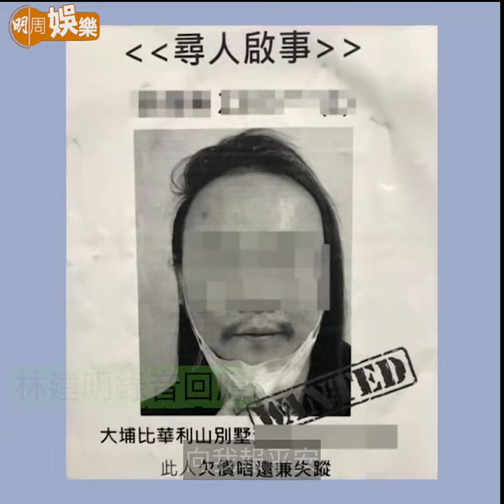【今日睇咗未？】余慕蓮下周一出院 出院後要坐輪椅？ ︳比華利山騙局江美儀被傳受騙 家人擔心追問原因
【今日睇咗未？】余慕蓮去年11月因血液發炎肺部受感染，入住醫院深切治療部，治療了一段時間後，下周一終於可以出院，《明周》記者今天致電問候魚毛，佢竟然話出院之後要坐輪椅？；早前大埔比華利山屋苑出現「尋人」大字報，指這名男子是偽富豪向屋苑富貴鄰居推銷藥品投資以高息回報作招徠，昨晚《東張西望》訪問幾位苦主，其中一位是有傳被騙的江美儀？

閱讀更多：
【1】余慕蓮下周一出院       林建明：出院後會向我報平安

【2】【比華利山騙局】江美儀被傳受騙　家人擔心追問原因